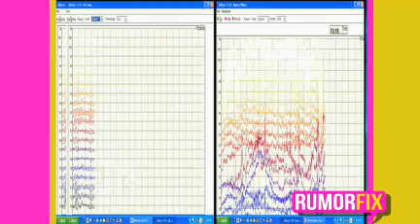The Effects of Salvia and Hallucinogens on 'The Doctors'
The Emmy Award-winning series "The Doctors" demonstrates the effects of the drug salvia, the same drug that teen star Miley Cyrus is allegedly caught smoking from a bong in a recently leaked video.

This video will show you:
HOW TO describe a hallucination
HOW TO read an EEG
HOW TO recognize the effects of Salvia